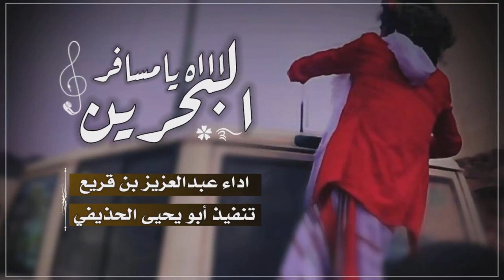جديد عبدالعزيز بن قريع اااه يامسافر البحرين 💫🌟👏 صوت ولا اروووع 😱😱